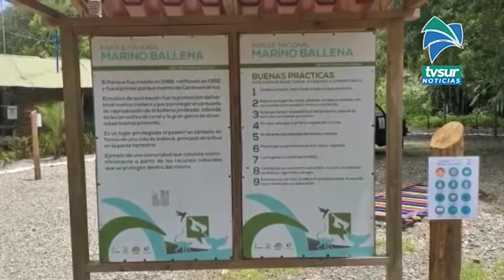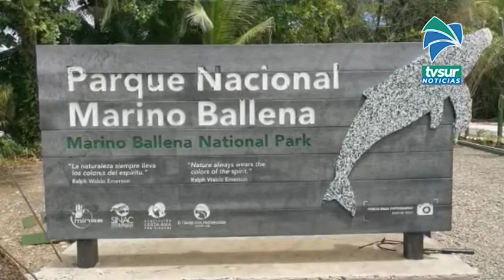Este tres de julio se proyecta la reapertura del Parque Marino Ballena en el sector de Uvita